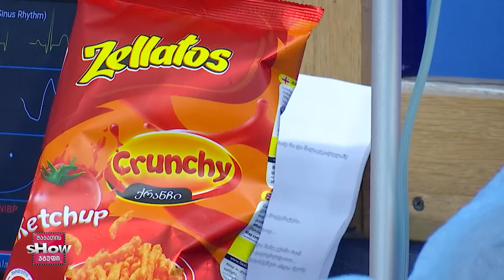ტიკტოკერები საავადმყოფოში | ახალი შაბათის შოუ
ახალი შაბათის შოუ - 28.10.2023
ახალი შაბათის შოუ | ტიკტოკერები საავადმყოფოში
ახალი შაბათის შოუს ოფიციალური არხი YOUTUBE-ზე.
გამოიწერეთ არხი და მოიწონეთ